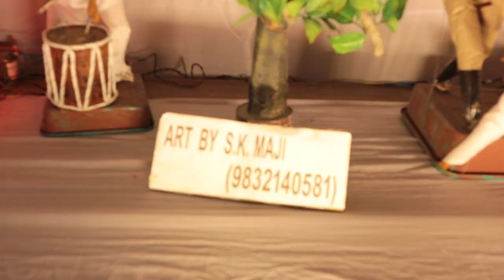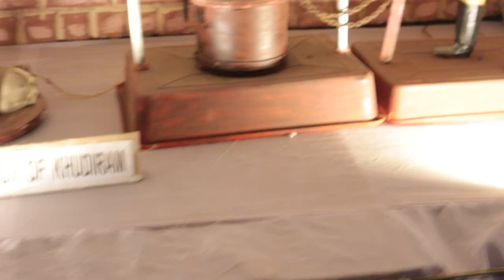Organized exotic Bird's show in Asansol.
If you watch my video You will understand how to care bird's in winter season.
I have
 Macaw Bird
 budgerigar bird
Love Bird
sun conure
green cheeked conure
pine apple conure
yellow sider conure
cocktail
monk parakeet
eclectus bird
african grey parrot
java
finch
blue conure
jandey conure
black cap conure